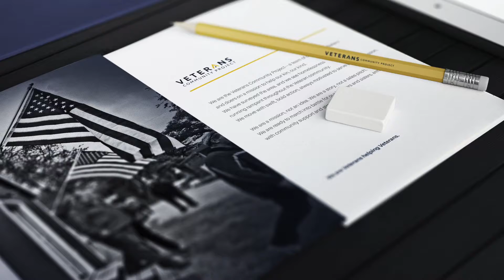Veterans Day 2017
Today we honor and thank all who have served in our armed forces. We are grateful for Veterans Community Project that provides transportation and housing for veterans throughout Kansas City. We’re proud to be their partners.